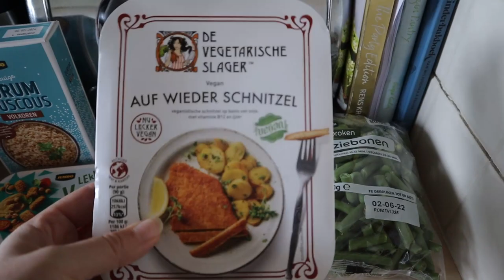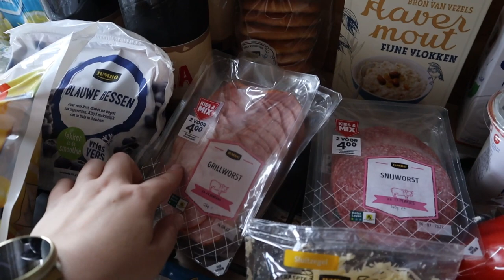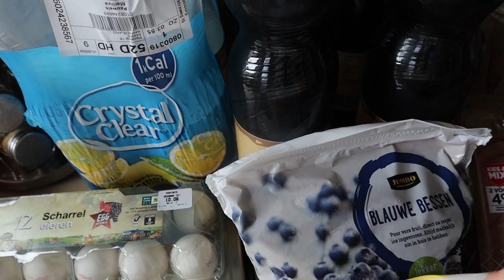WAT ETEN WIJ DEZE WEEK • Haul #36 Mariliza Pauwels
Maandag: Vega schnitzel met sperziebonen en aardappelen
Dinsdag: Couscous met fallafel
Woensdag": Lasagna / uit eten
Donderdag: Vega balletjes met broccoli en aardappelkroketten
Vrijdag: Mama kookt ( lasagna)
Zaterdag: Friet met snacks
Zondag: Mexicaanse bowl